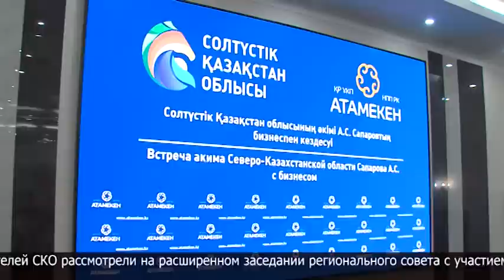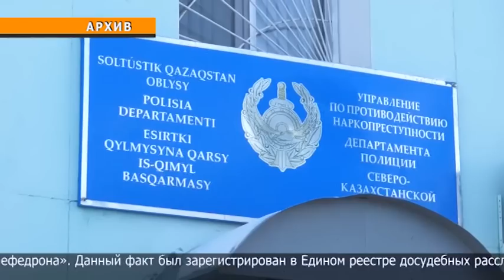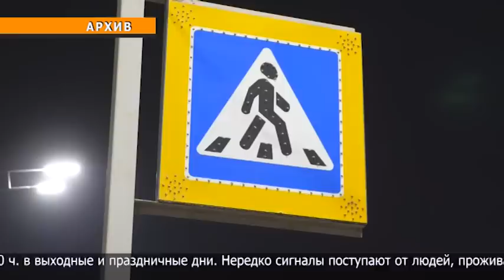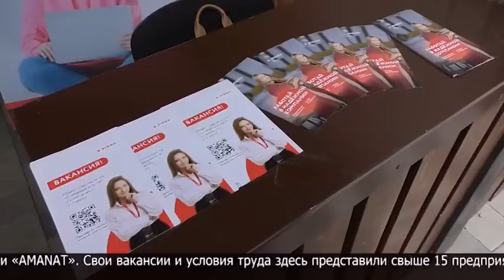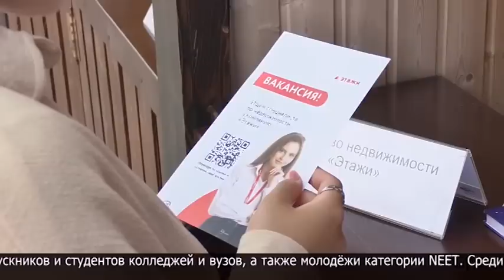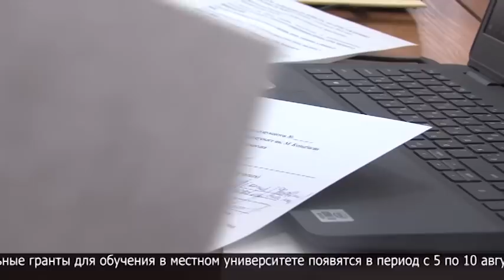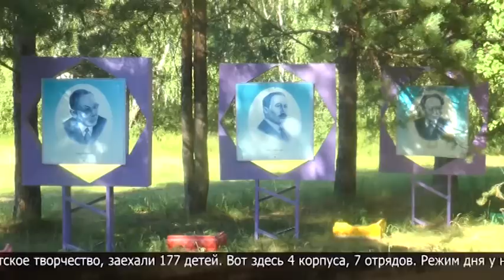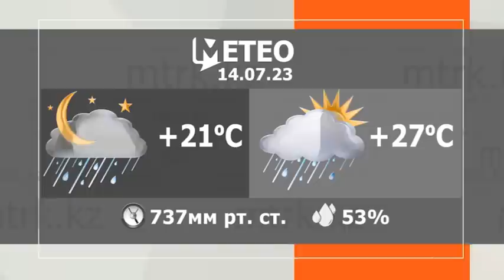Новости МТРК 13.07.2023